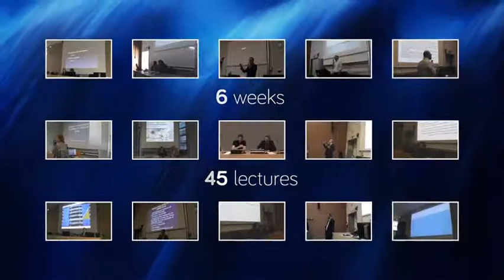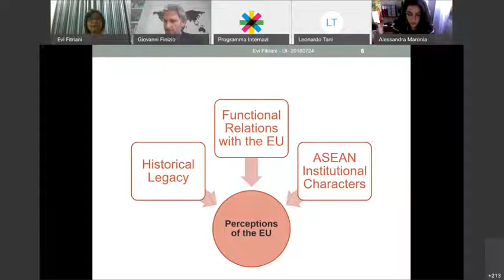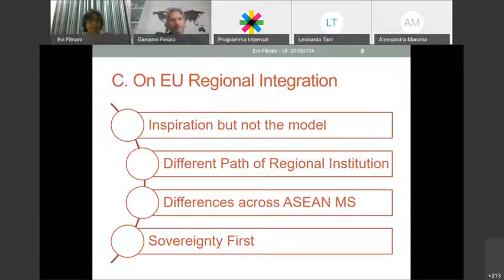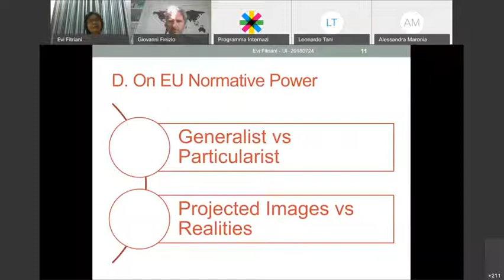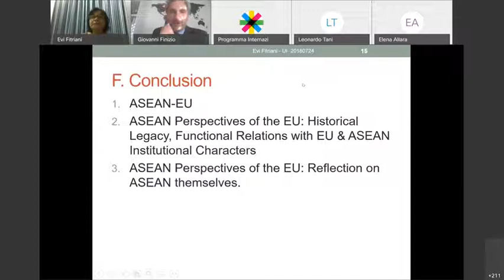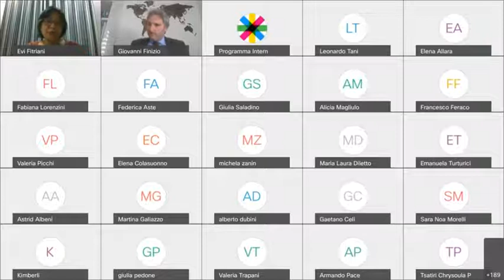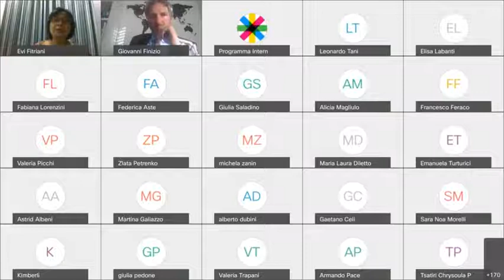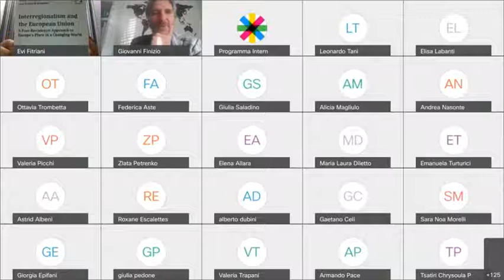Observing the EU from Southeast Asia: Perspectives from ASEAN Countries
Prof. Evi Fitriani, Universitas Indonesia, delivered the lecture "Observing the EU from Southeast Asia: Perspectives from ASEAN Countries?" as part of the Europe from Outside Seminars series of the 2020's Region Europe edition.